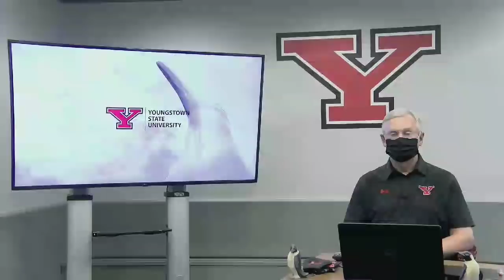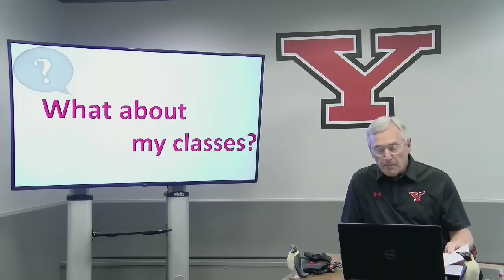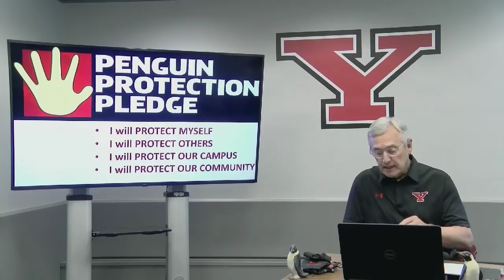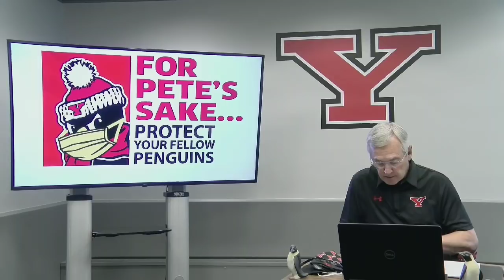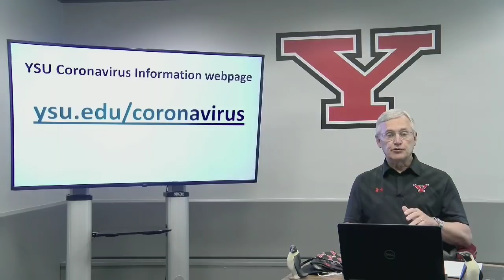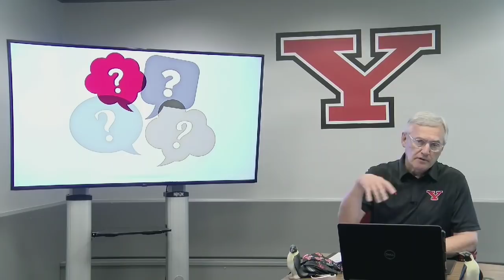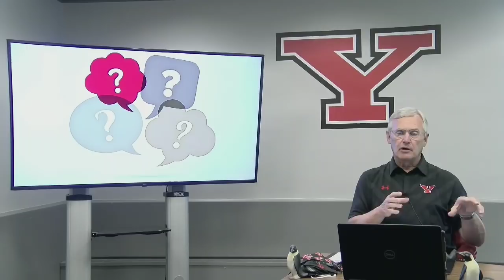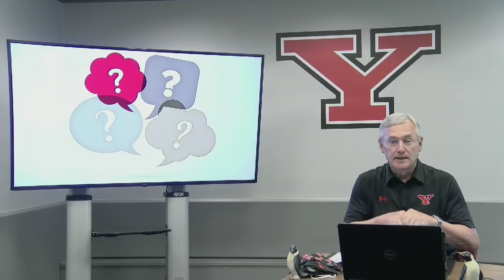President Tressel Live Stream - July 15, 2020